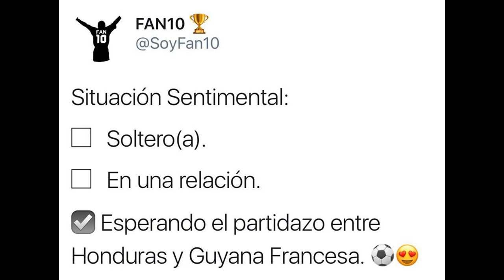LO MEJOR COSTA RICA CANADA 1-1 COPA ORO 2017 GOLD CUP HONDURAS GUYANA FRANCESA 0-0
Copa Oro 2017: mira las tablas de posiciones, fixture y resultados EL ALIMENTO QUE DEBEN USAR LOS FUTBOLISTAS
THE FOOD THAT FOOTBALL PLAYERS SHOULD USE
Diario Depor
Copa Oro 2017: mira las tablas de posiciones, fixture y resultados del ... Así se juega la Copa Oro 2017, que se disputa en Estados Unidos.
Copa Oro 2017: calendario y resultados de los partidos
La Voz (Comunicado de prensa) (Registro) (blog)-hace 8 horas
Ver todos
El Diario NY
Copa Oro 2017: Resultados, posiciones y horarios
El Diario NY (Comunicado de prensa)
La Copa Oro, el torneo de fútbol entre selecciones absolutas más importante de Norteamérica, Centroamérica y el Caribe (Concacaf), ...
Guayana Francesa 'reta' a la Concacaf y alinea a Malouda
MARCA.com
Copa Oro 2017: Honduras vs. Guyana francesa, horario y canales ...
La Opinión
Honduras vuelve a dar pena y queda al borde del abismo en la ...
Internacional-Diez.hn-hace 8 horas
Copa Oro 2017: Canadá arrancó el torneo con el pie derecho
Internacional-NM
GOLD CUP 2017 de AhoraMismo.com
USA: Calendario de sus partidos en la Gold Cup 2017
AhoraMismo.com-8 jul. 2017
La Copa Oro 2017 se está realizando en Estados Unidos, y la Selección de este país, intentará levantar la copa por primera vez desde 2013.
Imagen de la noticia para GOLD CUP 2017 de CasasdeApuestasweb.com (blog)
Vuelve el fútbol, llega la Gold Cup 2017
CasasdeApuestasweb.com (blog)-7 jul. 2017
Si echabais de menos el fútbol, ya no tenéis por qué preocuparos porque hoy ha comenzado la Gold Cup. En este evento se verán las caras ...
Imagen de la noticia para GOLD CUP 2017 de AL.com
AL.com
Gold Cup 2017: Costa Rica, Canada on Top of Group A After 1-1 Draw
Bleacher Report-hace 3 horas
Group A at the 2017 Gold Cup has gotten quite competitive after the second matchday Tuesday in Houston. Costa Rica and Canada, which ...
Canada remains on course at Gold Cup after draw vs. Costa Rica
Internacional-Sportsnet.ca-hace 2 horas
Ver todos
Imagen de la noticia para GOLD CUP 2017 de Goal.com
Gold Cup 2017: Schedule, teams, TV coverage & guide to the ...
Goal.com-hace 23 minutos
With the Gold Cup having kicked off on July 7 and running until the final on July 26, Goal has your complete guide to the tournament ahead.
Imagen de la noticia para GOLD CUP 2017 de MLSsoccer.com
Honduras 0, French Guiana 0 | 2017 CONCACAF Gold Cup Match ...
MLSsoccer.com-hace 1 hora
Honduras and French Guiana played to a scoreless draw in a CONCACAF Gold Cup Group A match Tuesday night at Houston's BBVA ...
French Guiana Fields Ineligible Player vs. Honduras in 2017 Gold Cup
Bleacher Report-hace 2 horas
Ver todos
El Salvador vs. Curacao | 2017 CONCACAF Gold Cup Match Preview
MLSsoccer.com-hace 16 horas
After being soundly beaten in their opening matches of the Gold Cup, El Salvador and Curaçao will look to pick themselves up and keep their ...
CONCACAF's Gold Cup campaign to silence fans' chanted slur gets ...
Exhaustiva-Los Angeles Times-10 jul. 2017
MEMES HONDURAS VS GUAYANA FRANCESA 0-0 Y COSTA RICA VS CANADÁ 1-1 COPA ORO 2017
Informasan
Hace 45 minutos144 vistas
HONDURAS VS GUAYANA FRANCESA Y COSTA RICA VS CANADÁ FUE LA SIGUIENTE RONDA DEL GRUPO A DE LA COPA ...
NUEVO

 12:27
¿Quien dirige a la seleccion mexicana de la Copa Oro Osorio o Pompilio? - Futbol Picante
teleESPECTADOR
Hace 1 hora91 vistas
teleESPECTADOR.
NUEVO

 13:09
Osorio o Pompilio Quien es el Responsable en Copa Oro? - Previa Mexico vs Jamaica 2017 Copa Oro
ViperMS
Hace 7 minutosSin vistas
NUEVO

 1:34
Copa Oro | Siguen las confusiones en la Selección Azteca
Fut Azteca
Hace 35 minutos141 vistas
NUEVO
Gold Cup 2017 Honduras v French Guiana Highlights
CONCACAF
Hace 45 minutos136 vistas
NUEVO

 3:03
Honduras vs French Guiana 0 : 0 | Highlights & Goals - Gold Cup 2017
MATCH
Hace 11 minutos2 vistas
Honduras vs French Guiana 0 : 0 | Highlights & Goals - Gold Cup 2017 Honduras vs French Guiana 0 : 0 Honduras vs French ...
NUEVO

 0:54
United States Vs Martinique Gold Cup 2017
Mega Deportes
Hace 29 minutosSin vistas
NUEVO

 2:38
Miss Budweiser Unlimited Hydroplane 1987 San Diego Flip
Russ McElroy
Hace 37 minutos20 vistas
Jim Kropfeld flip at the 1987 Gold Cup in San Diego.
NUEVO

 2:33
Costa Rica (1 - 1) Canada; All Goals & Highlights; (July 12, 2017)
EF eXtra Football Soccer
Hace 21 minutosSin vistas
Costa Rica (1 - 1) Canada; All Goals & Highlights; (July 12, 2017) Teen sensation Davies scores again for Canada The ...
NUEVO